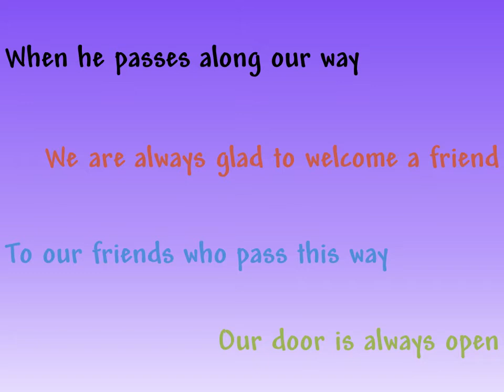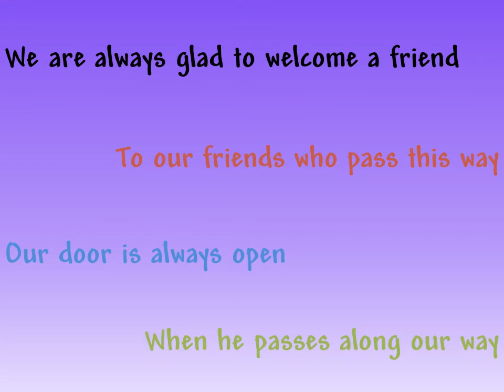Our Door is Always Open- Slideshow with Lyrics